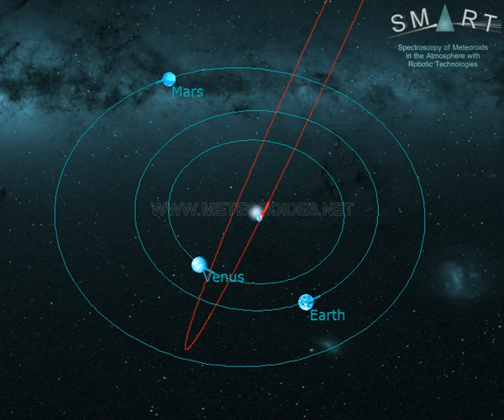Fireball over the south of Spain // Bola de fuego sobre Jaén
This video shows a  bolide recorded on January 8, at 3:08 local time (equivalent to 2:08 universal time). The event was generated by a rock (a meteoroid) from a comet that hit the atmosphere at about 155,000 km/h. The fireball overflew the province of Jaén (Spain). It began at an altitude of about 102 km over the locality of El Centenillo (province of Jaén), moved southwest, and ended at a height of around 73 km over the locality of Lopera (province of Jaén).

This bright meteor was recorded in the framework of the SMART project, operated by the Southwestern Europe Meteor Network (SWEMN) from the meteor-observing stations located at Huelva, La Hita (Toledo), Calar Alto, Sierra Nevada, La Sagra (Granada), and Sevilla. The event has been analyzed by the team headed by Dr. Jose M. Madiedo (principal investigator of the SMART project), from the Institute of Astrophysics of Andalusia (IAA-CSIC).

Esta  bola de fuego cruzó el cielo nocturno en la noche del 8 de enero, a las 3:08 (hora local peninsular española).

El equipo del astrofísico José María Madiedo, investigador del Instituto de Astrofísica de Andalucía (IAA-CSIC) y director del proyecto SMART, ha sido el encargado de analizar el evento. Este análisis ha permitido determinar que la roca que originó este fenómeno entró en la atmósfera a una velocidad de unos 155 mil kilómetros por hora y procedía de un cometa. Al colisionar violentamente contra el aire a esta gran velocidad, la superficie de la roca se calentó hasta alcanzar una temperatura de varios miles de grados centígrados y se volvió incandescente. Y esa incandescencia fue la que pudo verse en forma de una bola de fuego que se inició a unos 102 km de altura sobre El Centenillo (provincia de Jaén). Desde ahí avanzó hacia el suroeste y terminó a una altitud de unos 73 km sobre Lopera (provincia de Jaén). Antes de extinguirse, esta bola de fuego recorrió en la atmósfera de nuestro planeta  una distancia total de unos 68 km.

Esta bola de fuego ha sido registrada por los sistemas del proyecto SMART desde las estaciones de detección ubicadas en Huelva, La Hita (Toledo), Calar Alto, Sierra Nevada, La Sagra (Granada) y Sevilla. SMART es un proyecto que se desarrolla en el marco de la Red de Bólidos y Meteoros del Suroeste de Europa (Red SWEMN). Esta red se coordina desde el Instituto de Astrofísica de Andalucía (IAA-CSIC) y tiene como objetivo monitorizar continuamente el cielo con el propósito de registrar y estudiar el impacto contra la atmósfera terrestre de rocas procedentes de otros objetos del Sistema Solar.